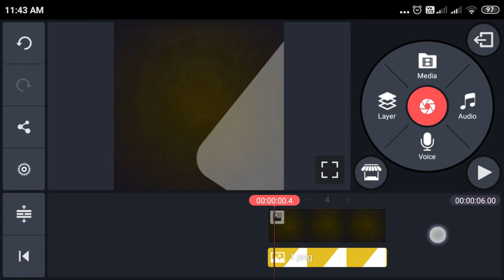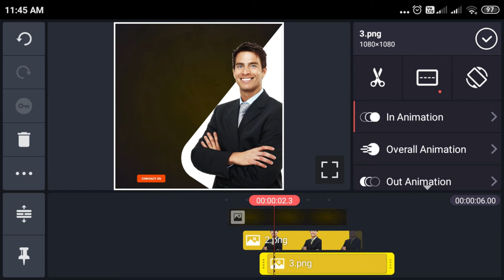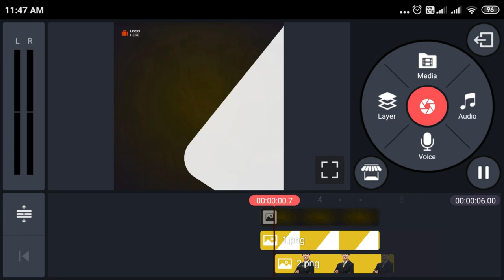how to create Ads video for digital marketing in android phone | kinemaster ▶24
how to create Ads video for digital marketing in android phone | kinemaster

marketing,
how to create ads video for digital marketing in android phone,
animated background in the kinemaster mobile video editing app for android,
android,advertisement video editing,
how to stop ads on android phone,
how to make ads video in kinemaster,
how to make a motion graphics promo video,
video editing kinemaster,
how to make advertisement video

kinemaster
kinemaster tutorial
kinemaster editing
video editing
how to edit youtube videos in kinemaster
kinemaster latest video editing in telugu
tutorial kinemaster
kinemaster apk
kinemaster 2021
kinemaster edits
kinemaster editing
hướng dẫn kinemaster
edit kinemaster
kinemaster tutorial
kinemaster
tutorial kinemaster
kinemaster video editing
kinemaster editing
kinemaster full tutorial
kinemaster pro
tutorial
kinemaster android